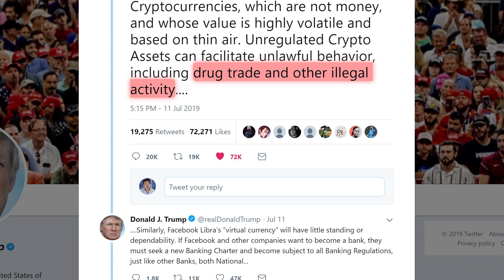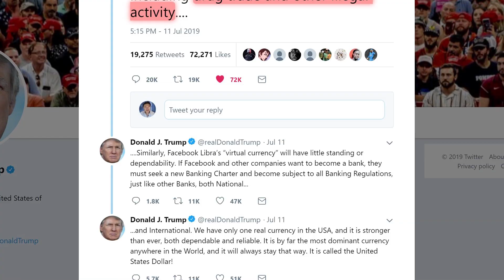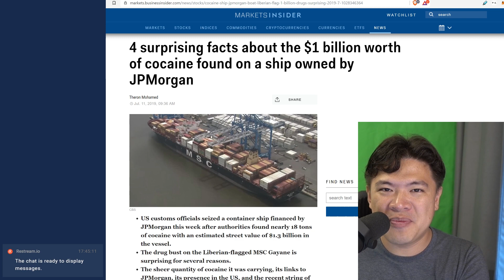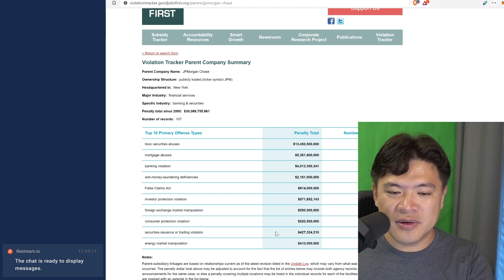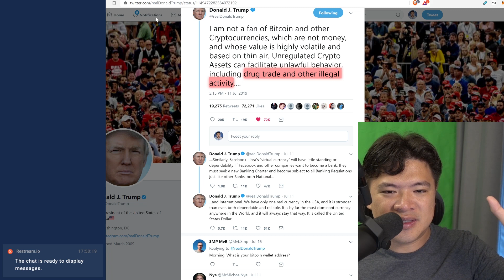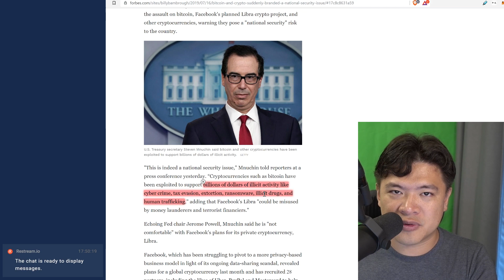Bitcoin is For Criminals?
Bitcoin has been accused of being used by Terrorists, Money Launderers, extortionists and worse. Donald Trump is against Bitcoin calling it "bad". Is this really true - is Bitcoin the Currency of Crime?

♨️Social (Add me on Social Media!)